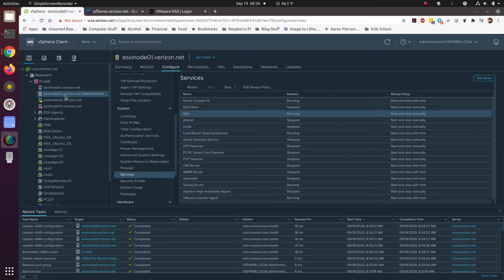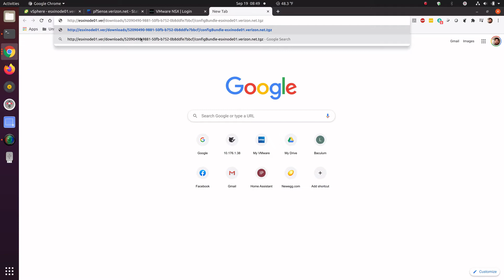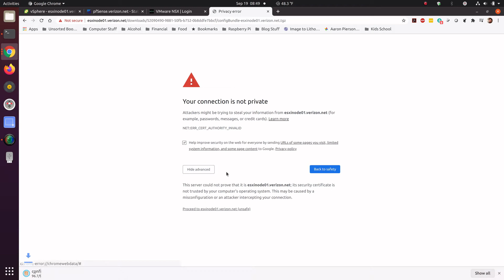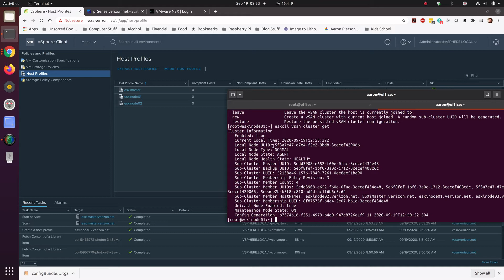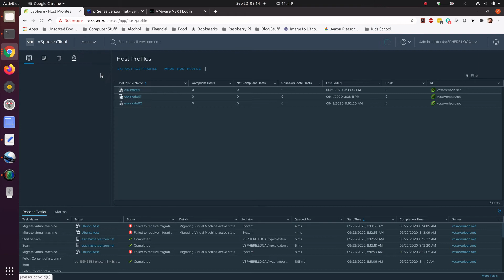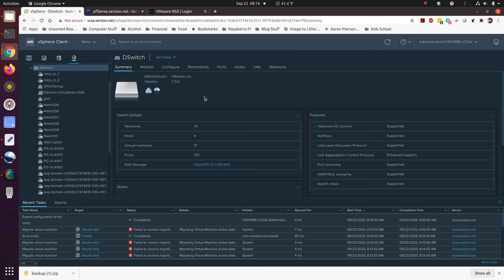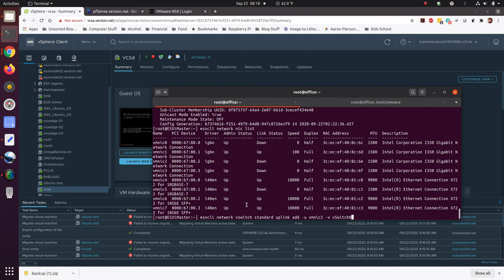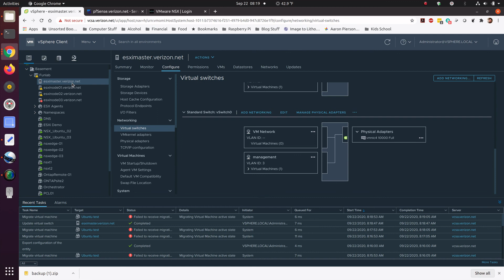Introduction to ESXCLI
Covers basics such as Network configuration, vSAN troubleshooting, modifying ESXi host for vCenter recovery.